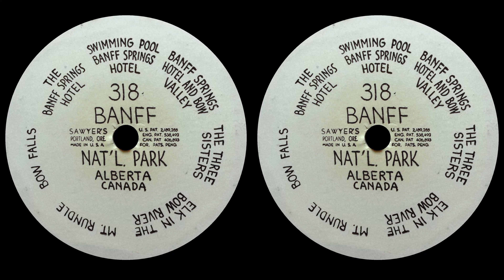[SBS Cross-View] BANFF NAT'L PARK ALBERTA CANADA (318)